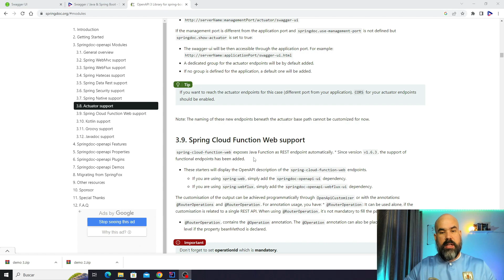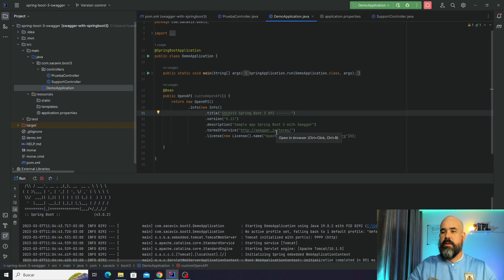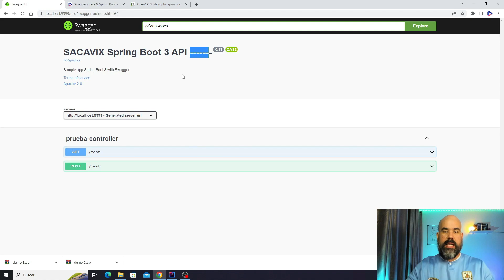Spring Boot 3 + Swagger: Documentando una API REST desde cero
La programación, además de ser funcional, debe ser elegante, limpia y legible. A día de hoy están más de moda que nunca las APIs para crear servicios web o microservicios. Una de las características bien buscadas a lograr en una API es que sea legible y que la podamos probar para poder ver sus entradas y salidas.

Para este escenario cuando desarrollamos en Java el “estándar defacto” se llama Swagger, en el diccionario, cuando buscamos que significa esta palabra refiere a una persona que es admirada por su estilo, forma de ser y por la forma en que habla y actúa.

En este video crearemos un ejemplo completo en el que documentamos una API usando Spring Boot 3 y SpringDoc, una librería construida en el tope de OpenAPI/Swagger.

(Con tu apoyo en Patreon accedes a ventajas exclusivas como directos, preguntas y respuestas en el chat, respuestas a tus dudas y acceso a nuestro libro "Patrones para la implementación de una arquitectura basada en microservicios".